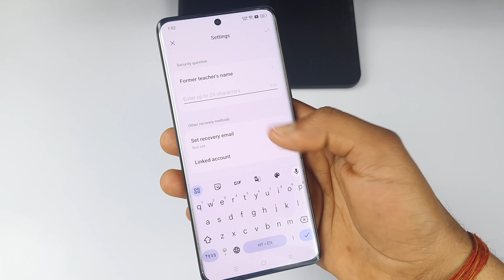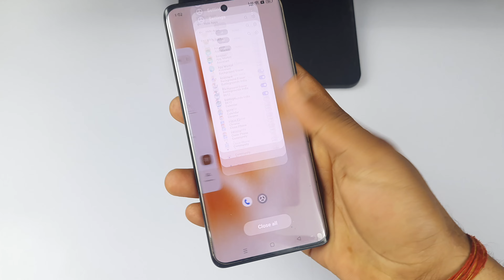Realme 12 Pro 5G me app hide kaise kare | Realme 12 Pro me app Kaise chhipayen